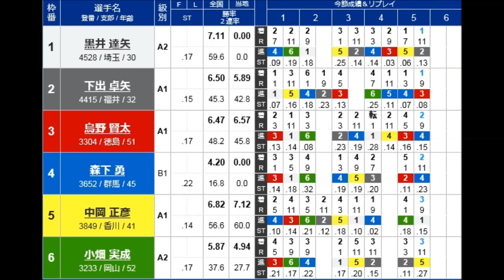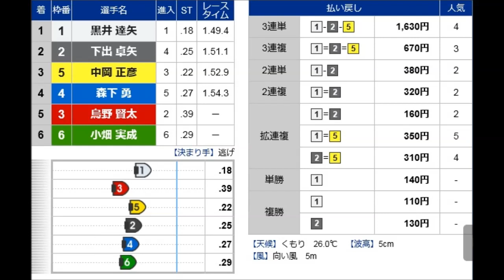【競艇現地男女W優勝戦】進入難解11R男子優勝戦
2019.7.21鳴門競艇　男女W優勝戦最終日11R男子優勝戦
①黒井 達矢②下出 卓矢③烏野 賢太④森下 勇⑤中岡 正彦⑥小畑実成